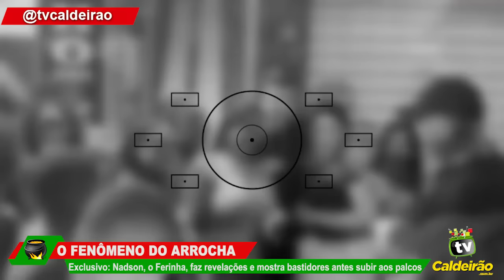EXCLUSIVO: NADSON, O FERINHA, FAZ REVELAÇÕES E MOSTRA BASTIDORES ANTES DE SUBIR AOS PALCOS